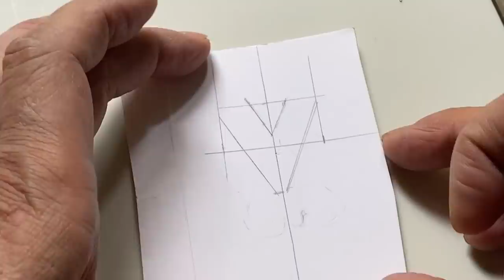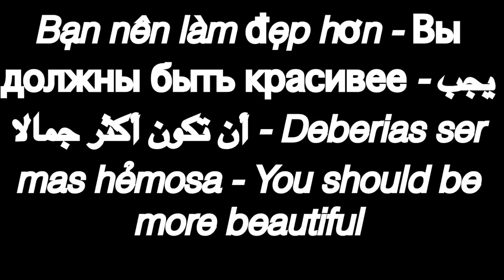DIY own fishing lure Pinwheel - اصنع بنفسك الصيد إغراء الصيد المروحة - DIY señuelo molinete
Fishing experience
DIY own fishing lure Pinwheel - اصنع بنفسك الصيد إغراء الصيد المروحة - DIY señuelo molinete - DIY приманка вертушка